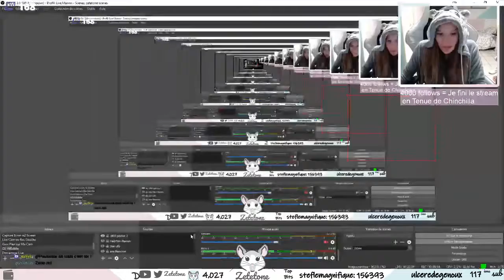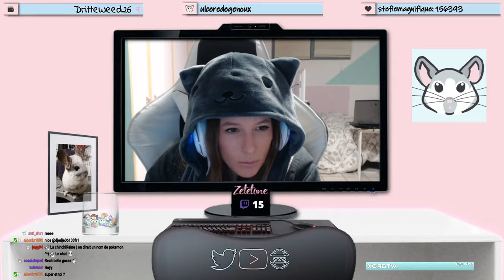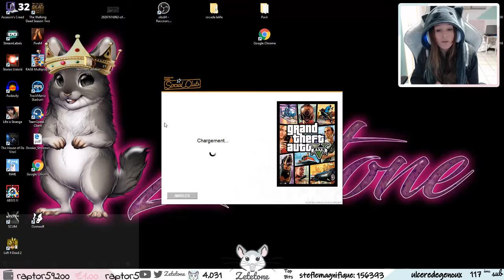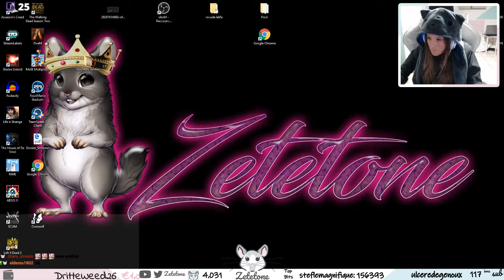2018-11-27 - [FR] [GTA RP] [Adastra] L'enquête mystérieuse continue - Part.11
Ceci est une rediffusion, si vous souhaitez assister à mes lives,

Chapitre 7 - L'enquête mystérieuse continue - Formation à l'espionnage

Synopsis RP :
Lila et Boule-De-Yeti vont voir un prêtre afin d'en apprendre d'avantage sur l'histoire de la dame blanche qui lui est apparue dans les précédents épisodes.
Peu après Lila continuera l'enquête sur le Yeti.
Pour terminer Lila continuera le business avec Dyson.

Rediffusions du 25, 26, 27 et 28 Novembre 2018.

INFOS :
- Comme il s'agit de rediffusions Twitch, il se peut qu'à certains moments le son soit coupé (par Twitch) en raison de problèmes de droits d'auteurs.
- Je n'ai pas une connexion très stable (4G) cela peut créer quelques latences voir lags et freezes réguliers, j'en suis désolée d'avance.

Qu’est-ce que le RP GTA ?
Le RP (roleplay) consiste à interpréter un rôle que le/la joueur/joueuse « construit » au fur et à mesure de la progression dans l’histoire fictive tout en restant réaliste pour coller au maximum avec ce qu’il pourrait ce produire IRL (dans la vraie vie).
L’interaction avec d’autres acteurs/actrices est très importante dans l’histoire du/des personnages car les histoires s’alimentent et sont complémentaires.
Toutefois le RP permet d’accomplir en jeu ce que vous auriez voulu faire dans la vraie vie (interprétez la vie que vous rêvez).
L’essentiel étant de s’amuser dans le respect des règles RP du serveur.
De par la nature même de ce type de jeu, les acteurs/actrices sont adultes en raison de la nature du langage employé.